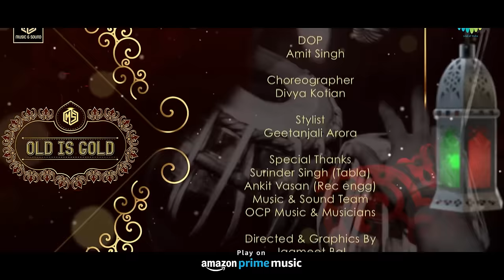Top 3 Rahul Vaidya Songs | Chand Si Mehbooba | Chaudhvin Ka Chand | Kahin Door Jab Din Dhal Jaye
Rahul Vaidya who won hearts by being the singing sensation of Indian Idol and was a runner up in  in the reality TV show Bigg Boss 14... Watch all his hit songs today!

Song: Chaudhvin Ka Chand
Singer: Rahul Vaidya
Music Re-created By: Mika Singh & Ravi Pawar
Directed By: Jagmeet Bal
Concept By: Mika Singh
Produced By: Mika Singh & Dr. Tarang Krishna
D.O.P: Amit Singh
Mixed & Mastered By DJ Rawking & Zoheb Khan
Recorded Engineer: Ankit Vasan
Choreographer: Divya Kotian
Designer: Geetanjali Arora
Makeup & Hair: Manisha Suryavanshi
Recorded Mixed & Mastered At: Music & Sound Recording Studio, Mumbai
Shot At: Music & Sound Video Studios, Gurugram
Special Thanks: Promod Ji, Kanwaljit Singh, Abhishek Kapoor

Original Song Credits:
Singer: Mohd. Rafi
Music Director: Ravi
Lyricist: Shakeel Badayuni
Film: Chaudhvin Ka Chand

Song Name: Chand Si Mehbooba
Singer: Rahul Vaidya
Music Produced & Rearranged by: Ajay Singha
Guitar: Shomu Seal
Flute: Shriram Sampath
Director: Siddhant Sachdev
Cast: Rahul Vaidya and Aditi Budhathoki
DOP: Jay Bodas
Co-Producer: Atit Agarwal
Executive Producer: Punit Budhiraja, Jay Bodas
Associate Director: Tushar Susheel Thapliyal
Assistant Director: Rishabh Rishi Kumar
Production Head: Tushar Gupta
Art Director: Vidhi Kanjariya (Barkha) and Vaibhav Gala
Makeup: Nidhi Kaushal
Production Assistant: Minit Jain
Post Production: Hrushikesh Nikam (Signature Films)
CC: Tej Lahur
Venue: Ease my trip

Original Song Credits:
Original Singer: Mukesh
Original Music Director: Kalyan Ji- Anand Ji
Original Lyrics: Anand Bakshi

3) Song: Kahin Door Jab Din Dhal Jaye
Singer- Rahul Vaidya
Music, arrangement & mix - Ajay Singha
Guitars: Shomu Seal
Violin: Jitendra Thakur
Directed by: Sidhaant Sachdev
DOP: Jay Bodas
Editor: Rishi (signature films)
Location courtesy: Nishant Pitti (ease my trip), Raj Suri

Original Credits:
Artist: Mukesh
Music Director: Salil Chowdhary
Lyricist: Yogesh